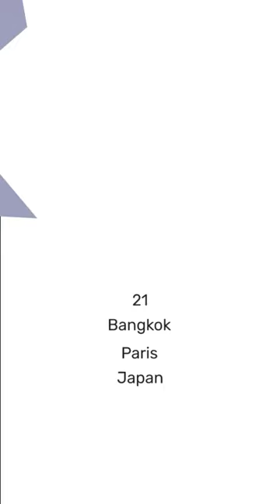Know ZarinaHashmi, the Indian-American artist who's on Google Doodle today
Today is a big day for Zarina Hashmi! She's been declared a Google Doodle Honorary Artist for her contributions to art, and we thought we'd take a moment to learn more about her.

ZarinaHashmi is an Indian-American artist who is renowned for her vibrant paintings and intricate sculptures. Her work has been exhibited around the world, and she has won numerous awards, including a MacArthur Fellowship. Today is a day to celebrate the amazing work of Zarina Hashmi, and we wanted to share that with you in this video!